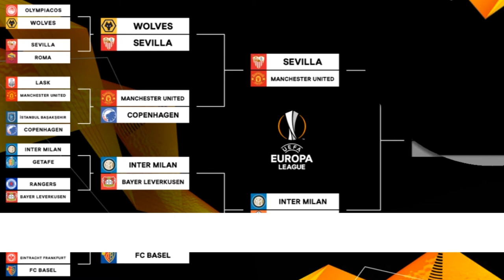Warbixin:- Kooxda manchester united Oo laga caydhiyay gabi ahaanba tar-tanka europa league